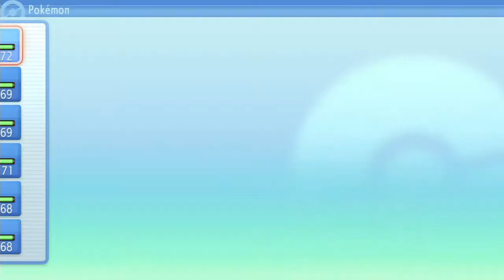Mit Avenaro durch den Kahlberg | Pokémon Leuchtende Perle #51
Wie findet ihr Avenaro? Mag ihn jetzt nicht so besonders, aber ich bekomme das Gefühl nicht los, dass hinter ihm noch mehr steckt...Achja und nein er heißt nicht Ignaz, das war der eine aus der Top 4 xd Er heißt auf Englisch Buck.

 🎮Spiel: Pokémon Leuchtende Perle
⌨Plattform: Switch
 ❔Genre: RPG